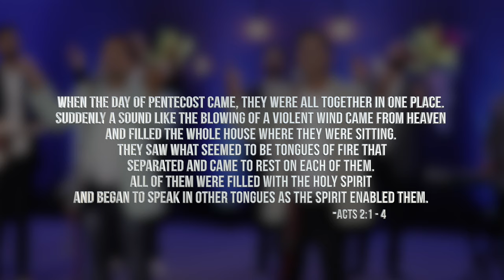KannadaGospelSong2021- ft.JWT#EASTERSONG2022NEW 🤝🙌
If you are blessed by this Song if God intiates you means Sponsor or Support to our Future Projects May God bless you all amen.

CREDITS:

* SPECIAL THANKS: Rev. Charles Finny Joseph |  Ps. Prem Joseph | PS.Benny Joshua
* ORIGINALLY SUNG BY: Rev. Charles Finny Joseph | PS.Benny Joshua
* TRANSLATED BY :  Ps.Joseph Sunil Kumar
* VOCALS : PS. Joseph Sunil Kumar  | S. Gnanaraj
* MUSIC ARRANGED & COMPOSED BY : Br. Moses JayPrakash, MJP
* RECORDS, Ballari.
* Additional Rythms Programmed by
Bro.P Shalem Raj,Jaron Music Bly.
* MIXED & MASTERED BY : Shrikanth Srinivasan
* CREW: Santosh | Prabhakar | Muttanna
* VIDEO FEATURING: Guitar : Br. Moses JayPrakash | Keys : Br. Sujay Kumar J.E
* DIRECTION: Srinidhi. G
* CAMERAMAN : Prabhu
* STAGE SET-UP & LIGHTS : Manoj  | Ravi  | Pavan
* POSTER DESIGN & VIDEO EDITED : Br. Moses JayPrakash (MJP Creations)
* SPECIAL THANKS :
*  Ps.Prabhakar (Agape Calvary Churchh, Ballari)
*  Karthik

Latest Telugu Christian Songs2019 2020